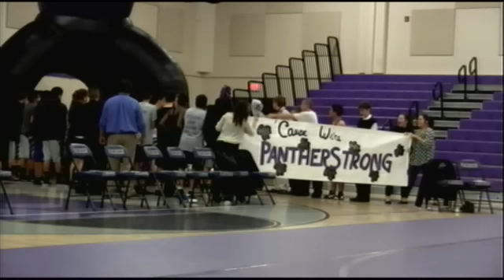Wrestling- Los Banos vs. Pacheco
Tune in Wednesday, January 30, at  9:00 PM EST to see Los Banos vs. Pacheco Wrestling LIVE at Pacheco Gym, Los Banos, California.

Senior night 2013 features Los Banos Tigers taking on the host Pacheco Panthers.

Participants
Los Banos High School, Pacheco High School

Produced By Pacheco